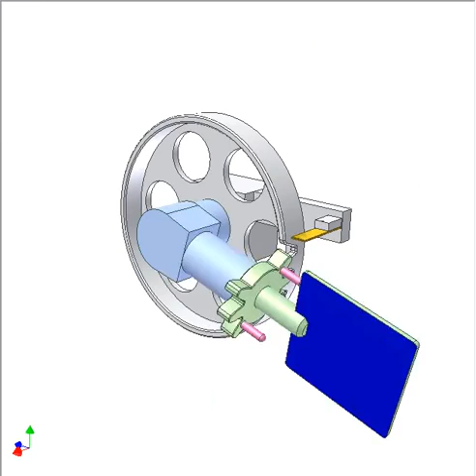1016 Interrupted rotation of satellite gear 1